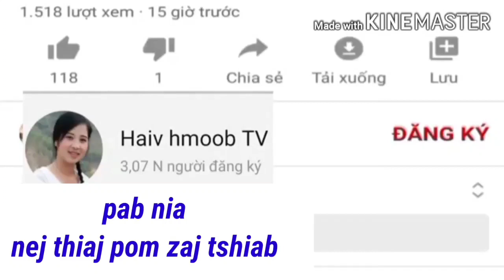Kab mob sib kis coob heev nyob teb chaw nyab laj 17/8/2020